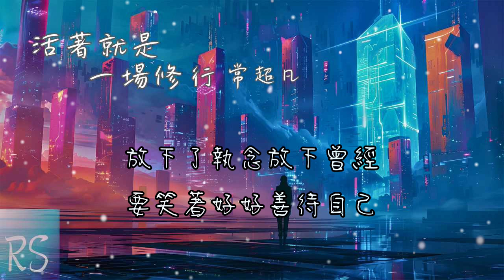活著就是一場修行 - 常超凡 (鈴聲)【活著就是一場修行 放下了過往看淡了輸贏】(動態歌詞)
作詞Lyricist：大飛
作曲Composer：大飛
編曲Arranger：凡音至上Studio
混音Mixed by：李易航
和聲Backing Vocal：卿羅
統籌Coordinator：羅羅
出品Publisher：莫堂慶
發行OP：啟韻傳媒

活著就是一場修行
放下了過往看淡了輸贏
把所有的委屈都藏在心底
凡事只求無愧于心
磨平了脾氣學會了安靜
放下了執念放下曾經
要笑著好好善待自己